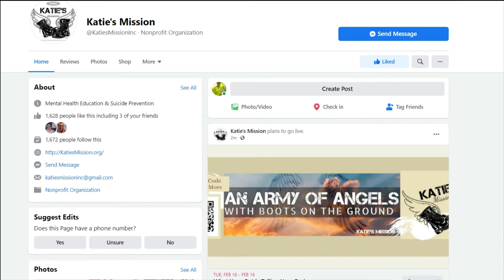Guy Talk with Joe Pizzimenti & Nick Mehnert {Mental Health from the Male Perspective}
Mental health awareness is the main mission of nonprofit organization, Katie's Mission. Joe Pizzimenti is the head ambassador of Katie's Mission & he takes his role in ending the stigma & preventing suicide very seriously.

Joe understands that in order to end the stigma, it must be talked about & that's just what he does. In this video Joe speaks with guest speaker, Paul Akins. Paul shares his personal story & experience in order to inspire others.

Katie's Mission offers free virtual support groups, grief share programs & more.

To stay in touch with these resources, please join the Katie's Mission email newsletter by tapping this

Mental health awareness, suicide prevention, stigma stompers